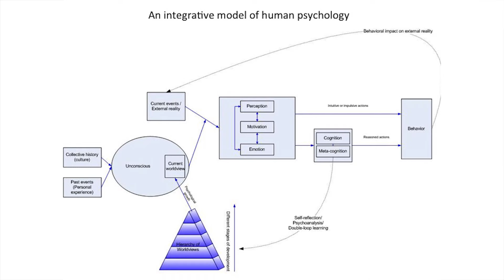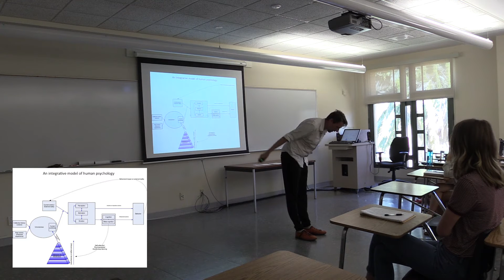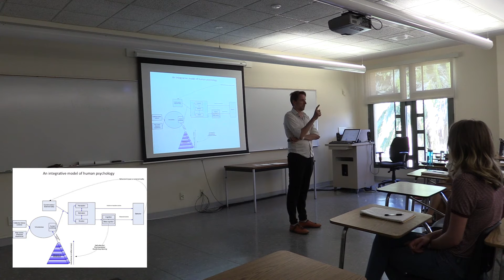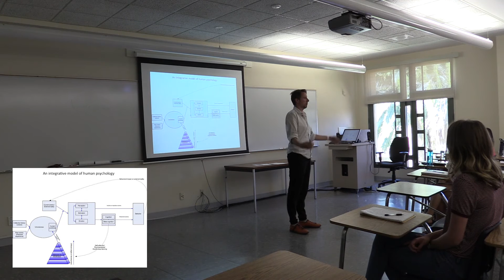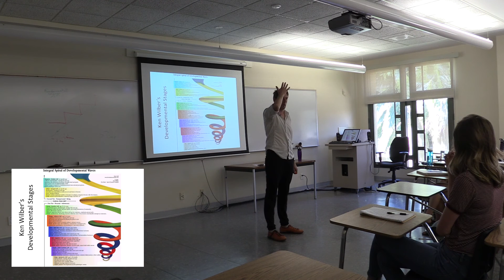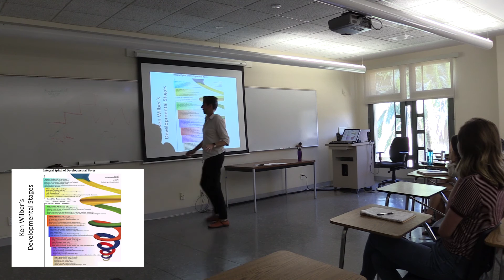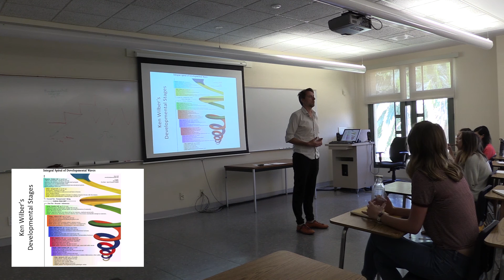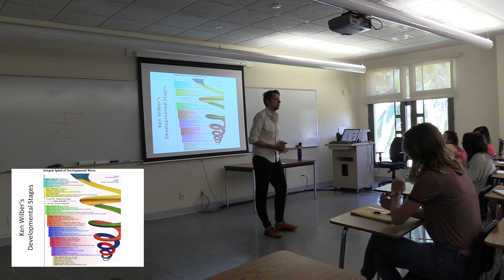Lecture 8 Integrative Model of human psychology/KenWilber's developmental Stages